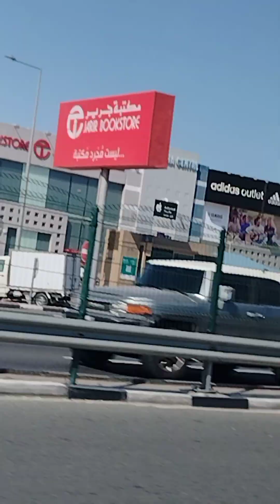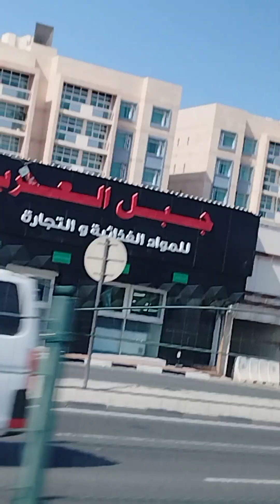Paalis Ulit Kami Papuntang Hotel...